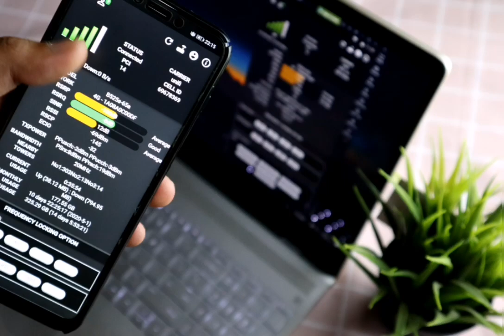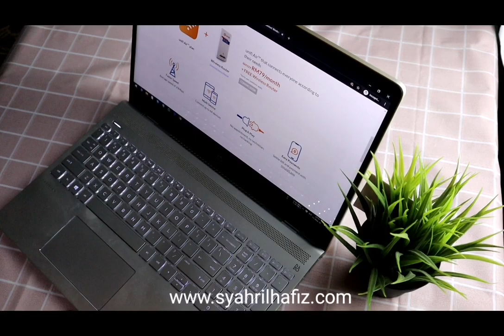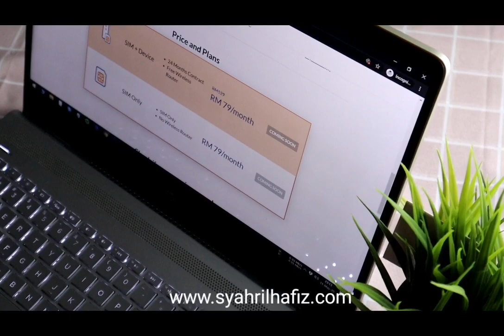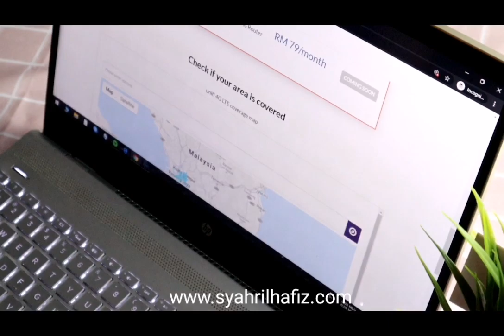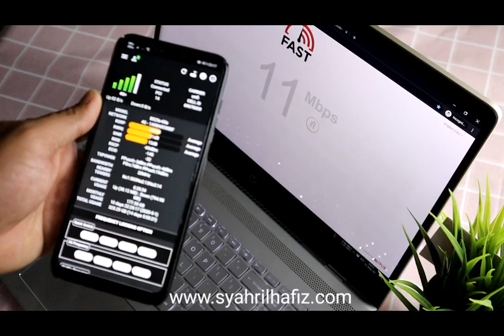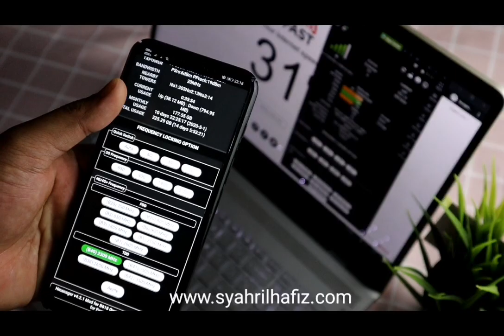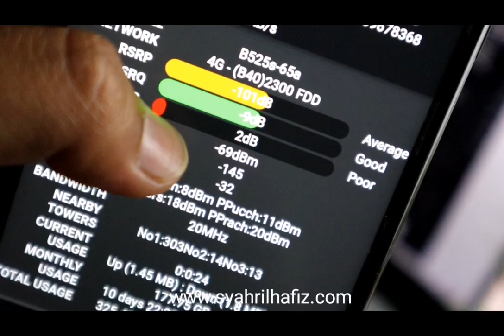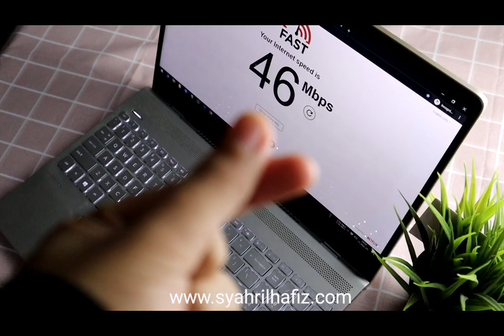Speedtest Unifi Air Dengan Lock Band Guna Huawei HManager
Lock Band Unifi Air guna Huawei HManager

Link GDrive